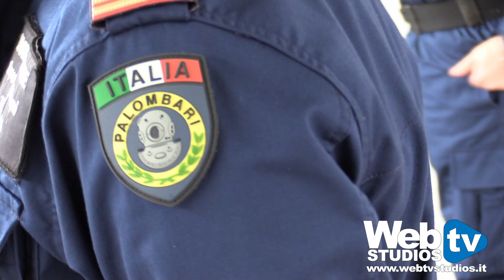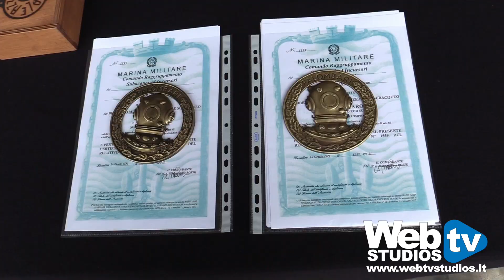Marina Militare: Consegnati Al Comsubin I Brevetti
La Spezia. Oggi, venerdì 12 febbraio 2021, presso il Comando Subacquei e Incursori (COMSUBIN) della Marina Militare alla Spezia, alla presenza del Capo di Stato Maggiore della Marina Militare, Ammiraglio di Squadra Giuseppe Cavo Dragone, si è svolta la cerimonia di conferimento dei brevetti da palombaro agli allievi del corso Ordinario 2020. La cerimonia di “imbascamento” prevede proprio la consegna del tipico berretto degli operatori del Gruppo Operatori Subacquei, il basco blu.

“La cerimonia di oggi è caratterizzata anche dalla presenza di padri che “imbascano” figli, sorelle che “imbascano” fratelli – ha detto l’ammiraglio Cavo Dragone nel suo discorso – una fidelizzazione familiare che è un ulteriore testimonianza di quanto attrattiva sia questa professione e quanta soddisfazione dia nell’ambito della famiglia, dove si tramanda l’amore per la Marina”.

La Web Tv Studios Realizza - Video Professionali
Per La Realizzazione Di Riprese Video Professionale, Per Pubblicizzare La Tua Azienda, Ho La Tua Figura Professionale ( Post Produzione Editing Video Montaggio Video Professionale 4k, Interviste Per Il Tuo Evento , Che Sia Un Evento Aziendale, Una Manifestazione Per Un Evento Sportivo Sfilata Di Moda, Showreel, Concerto, Spettacolo Teatrale O Di Danza. Compleanno, Cerimonia Religiosa Vi aspettiamo sulla pagina Facebook!

Riprese Video a Cura della Web Tv Studios di Roma

► SOSTIENI L’ INFORMAZIONE DELLA WEBTVSTUDIOS DI ROMA, AIUTACI CON UNA PICCOLA OFFERTA

IL TEAM WEB TV STUDIOS DI ROMA
servizio audiovisivo, multimedia news, interviste, eventi,
Servizi Audiovisivi - Riprese Video -  Editing Video

Vi aspettiamo sui nostri social !!!
Condividete e commentate! A presto i prossimi video!

Brano scritto e suonato da Piero Gentili
Si tratta di una mia composizione musicale scritta arrangiata e suonata da me sia con il pianoforte che in versione orchestrata in studio di registrazione